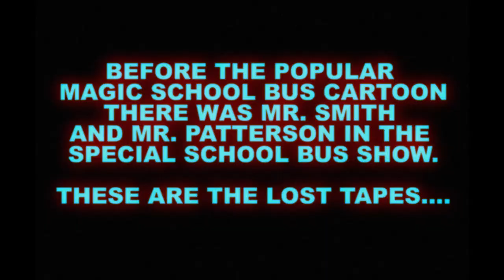The Special School Bus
Before the Magic School Bus was helping kids learn, there was The Special School Bus with Mr. Smith and Mr. Patterson

Comment- Yes we will reply to comments!

Thank you all for the support and love!